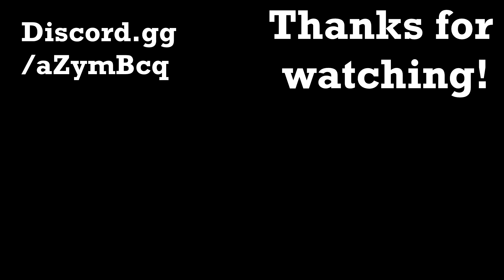THE RETURN OF KYLAR ALICE (BRAWLHALLA MONTAGE)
Long time no montage. First time editing with Sony Vegas so I hope you enjoy! All clips are from my practice for the Brawlhalla 2019 Winter Championship.